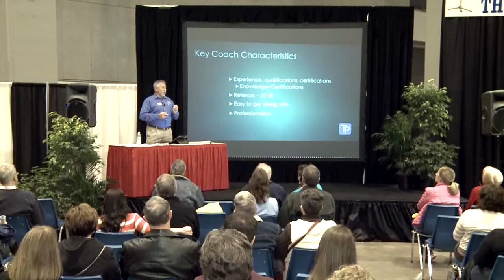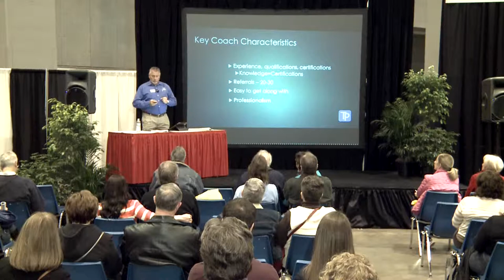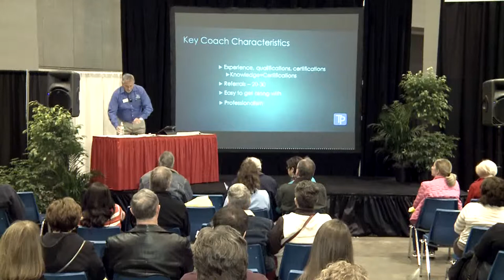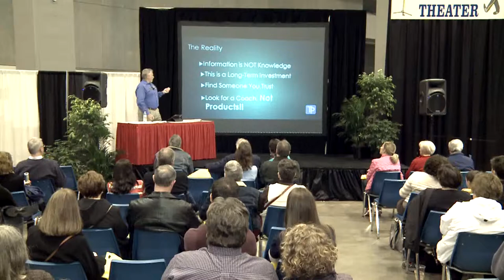Why You Need A Good Coach When You Remodel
Tom Price, Master Certified Kitchen & Bath Designer talks about the differences in information and knowledge when you start to consider remodeling your home.  A good coach will make this a dialogue, not waste time, and make sure you understand what really constitutes value for the way you live.